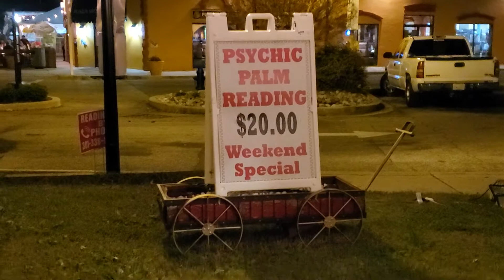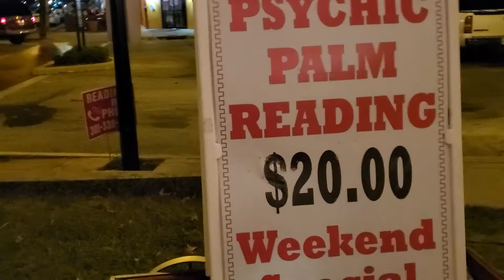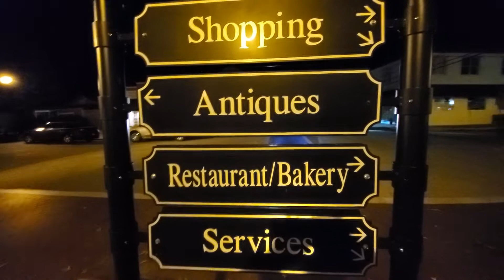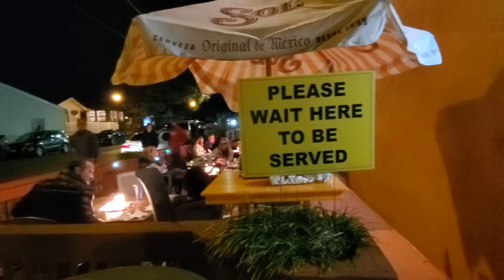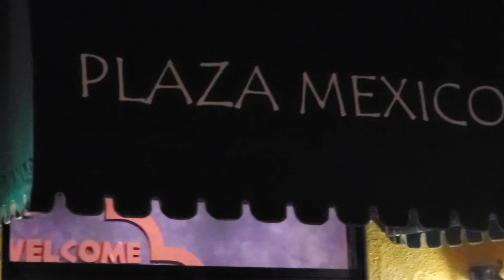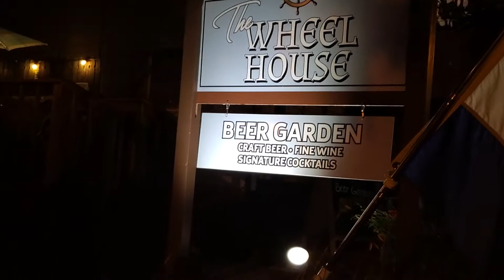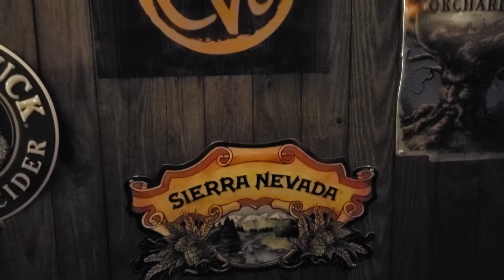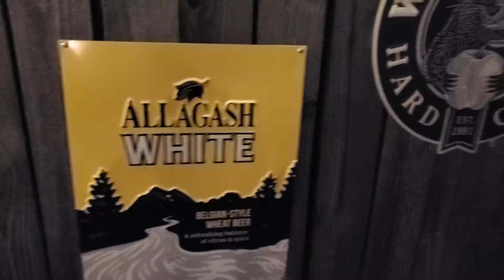Seafoods Restaurants 🦀🍷🦞🍹 at Chesapeake Beach ⛱